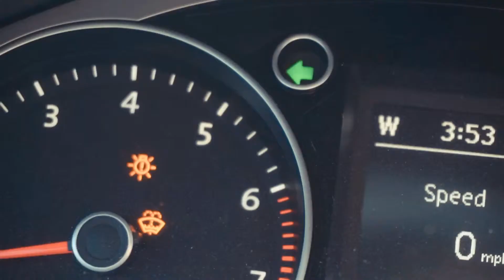Short Film: Rain in South Pasadena Shot by SONY A5100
Short film- Raining in South Pasadena
Shot by Sony Alpha a5100 with 50mm f1.8 lens , 16-50lens. Edited by adobe premiere CS6 and Film Convert Pro
Shot by Angelin Song Photography
Edited by Angelin Song
Actor: Angelin Song